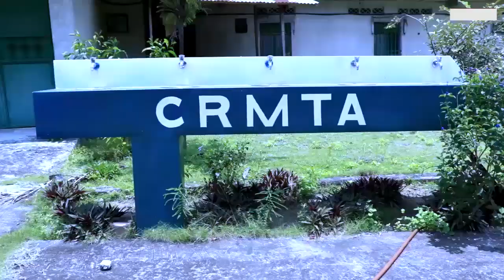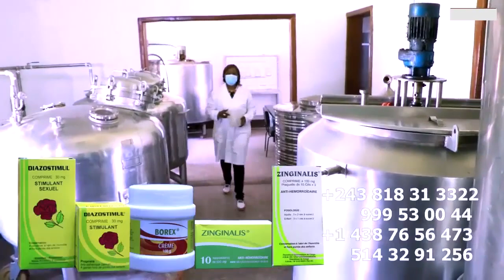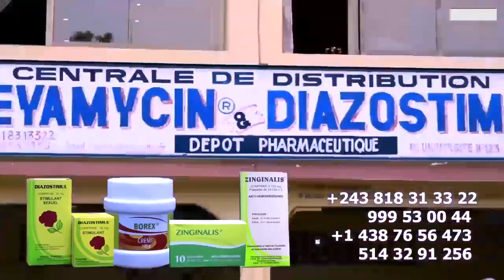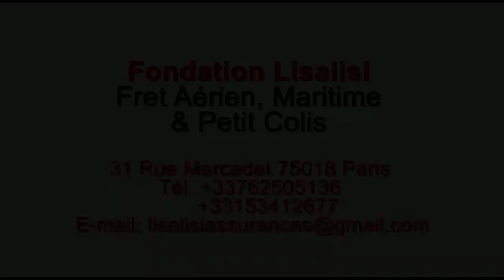JB MPIANA Et WERRASON ont Derrière Procès 11 personnes qui ont Perdu La vie Lors Du Concert De FALLY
Coup Monté De JB MPIANA Et WERRASON ont Derrière Procès 11 personnes qui ont Perdu La vie Lors Du Concert De FALLY IPUPA @fallyipupa @ferregolatvofficiel6883 @werrasonofficiel1423 @koffiOlomide01